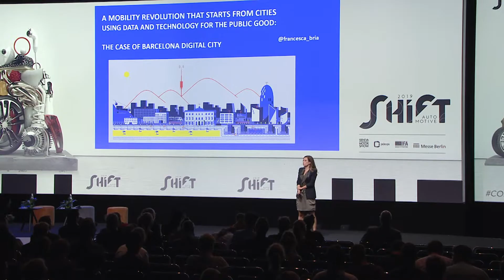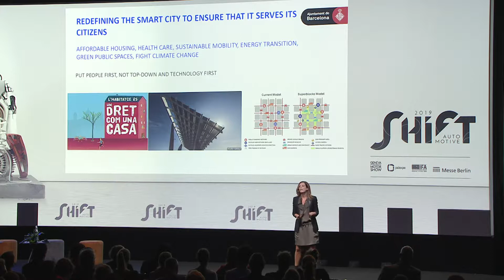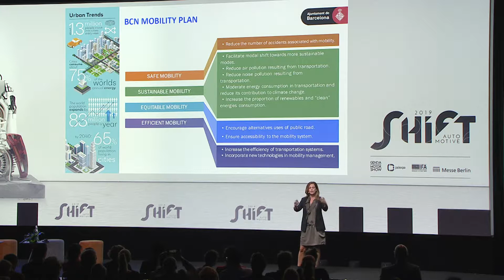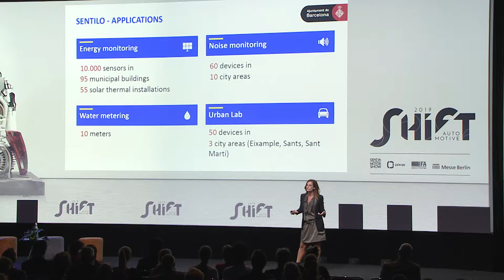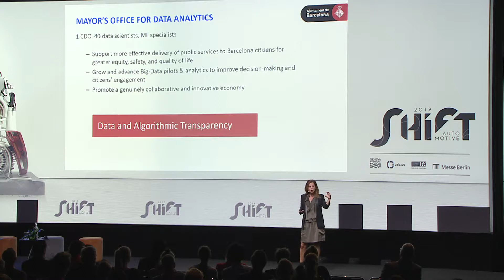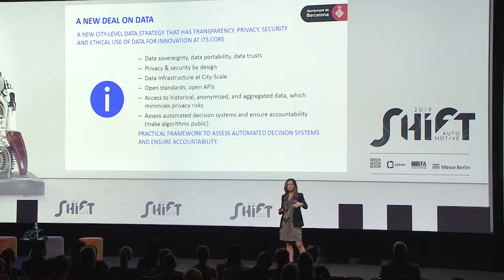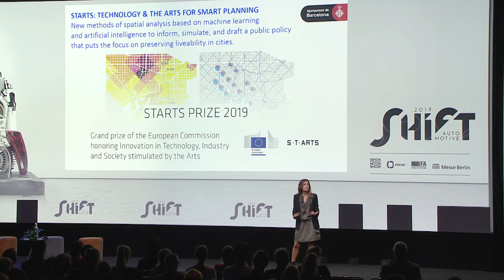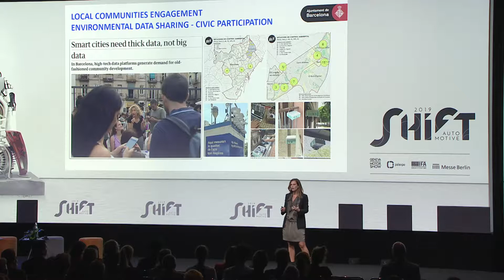Francesca Bria: Using Data and Technology for the Public Good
The smart city has become the leitmotiv of urban development in the sustainability transition. The smart city promises to reorganise the flows of resources, goods, services and people much more efficiently, drawing on 5G technology, sensor networks, big data and artificial intelligence, and thereby potentially saving resources on a massive scale. However, instead of serving sustainability and enhancing the quality of life, many smart city innovations could be used for the surveillance and manipulation of citizens. There is a clear risk that smart cities end up selling their citizens’ data to private investors for private profit, rather than using the data for the common good.